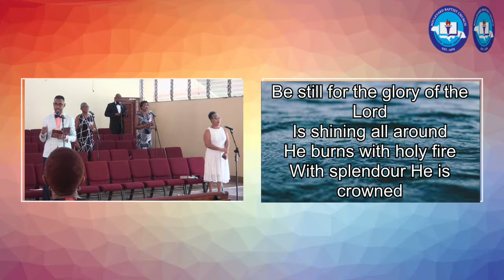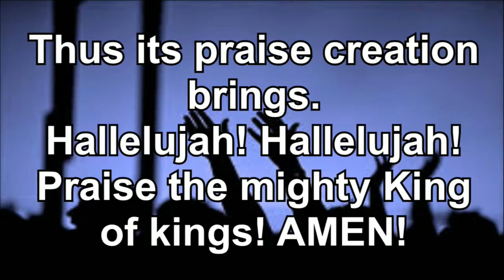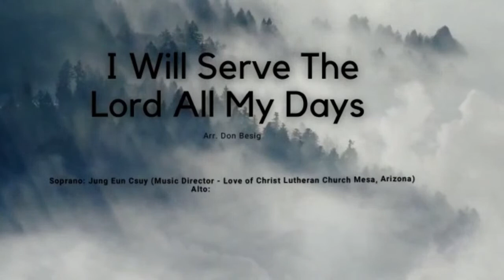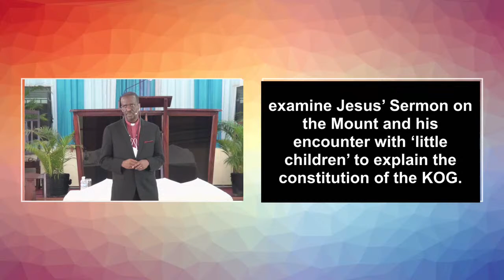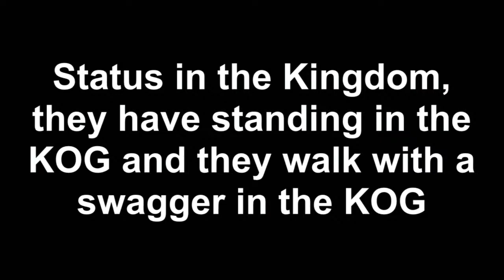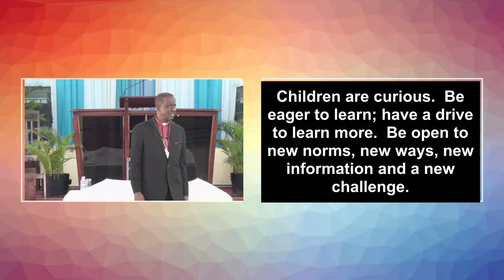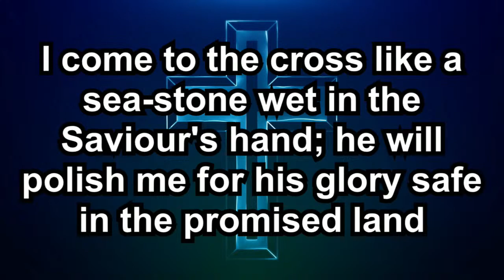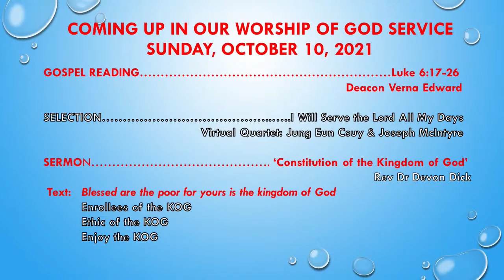Worship of God - SERMON... ‘Constitution of the Kingdom of God’ Rev Dr Devon Dick and Communi…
Mission Statement:
To develop our spiritual lives, evangelize the wider
community and influence the world through Christ by
organized preaching, public and private worship, Christian
education and fellowship, while cooperating with other
Christian bodies.